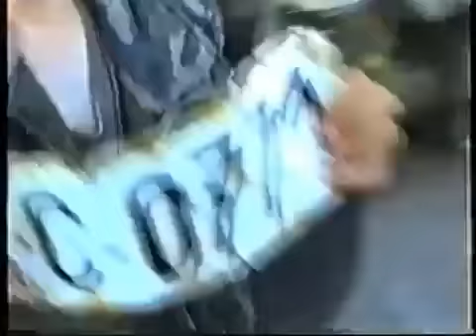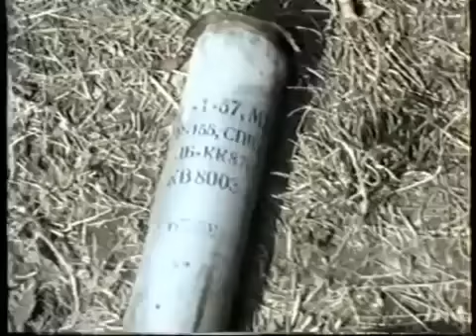Bosnia-Gradacac War footage part 4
Gradačac is a town and municipality in the northeastern part of Bosnia and Herzegovina, located roughly 40 km (25 mi) south of the Sava river. Administratively, Gradačac is part of the Tuzla Canton of the Federation of Bosnia and Herzegovina. The towns of Bosanski Šamac and Modriča lie near Gradačac. In Gradacac been fierce fighting between Serbs and Muslims.Serbs are daily trying to take Gradacac but have never succeeded .. Chetniks attempted with an armored train that was stopped on the approaches to Gradacac 22nd October 1992. According to many, this battle marked the turning point in the defense of the entire space and Gradačaca Southeast Bosnia
bosna bosnia bih bosne hercegovina hercegovine republika armija arbih patriotska liga plbih plbih.org patriotske spot spotovi pjesme hv hvo hos hr rs vrs rsk jna herceg srpska agresija genocid zlocini zlocinci hrvatska srbija jugoslavija bosnjaci muslimani bosanci hercegovci srbi hrvati cetnici ustase rat ratni oric nanic mesic dudakovic izetbegovic halilovic delic divjak ganic karadzic milosevic mladic plavsic boban tudjman